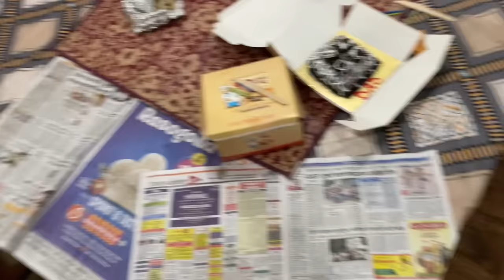Parking Ke Upar Ek Lady Se Ladai Hogyi😨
Parking ke upar ladai hogyi

 ELVISHYADAVFOUNDATION@icici